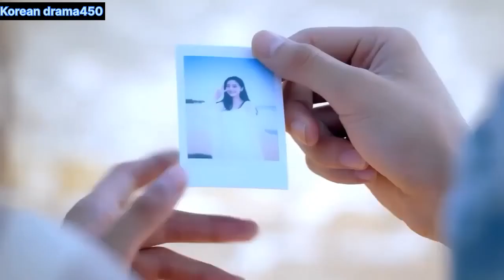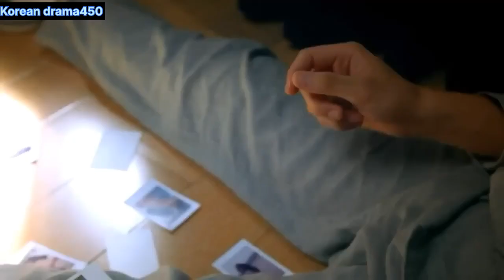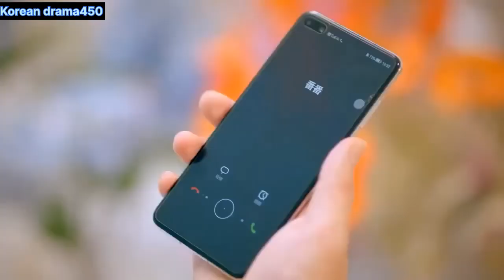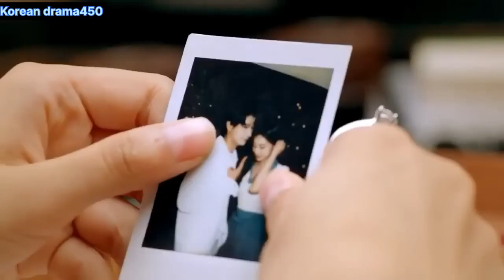New Korean Mix Hindi Songs 2024 💗 Chinese Mix Hindi Songs 💗 Korean Love Story Song❤Korean drama 450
New Korean Mix Hindi Songs 2024💗 Chinese Mix Hindi Songs 💗 Korean Love Story Song 💗 Kdrama 2024❤Korean drama 450